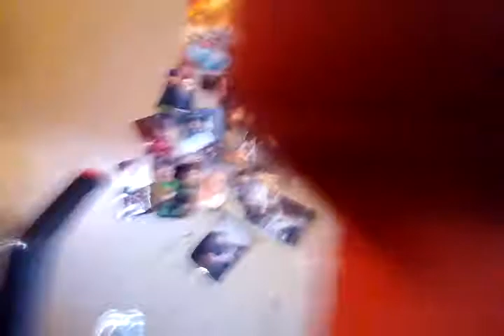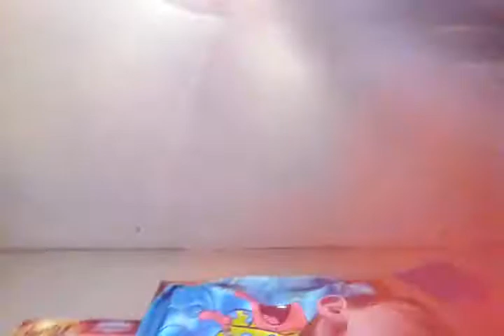Figet spinner song!?!?!??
Figet spinnes rule.who agres?